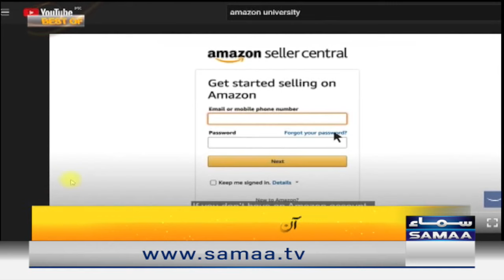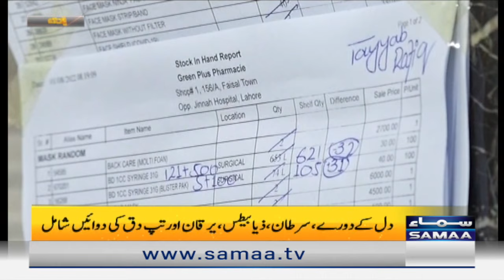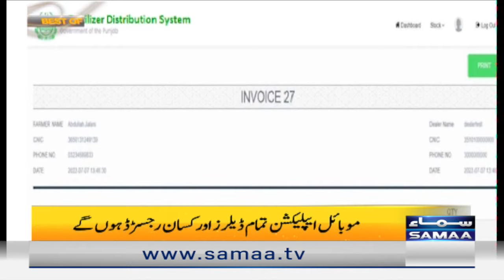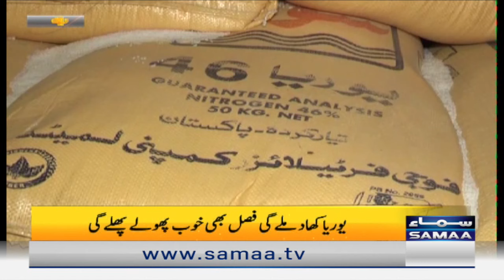Best of Naya Din morning show | SAMAA TV | 07 August 2022